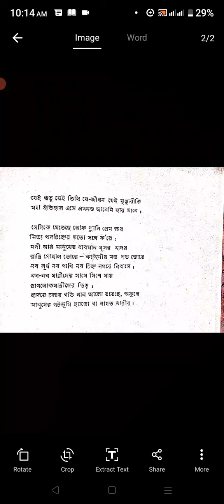December 11, 2022